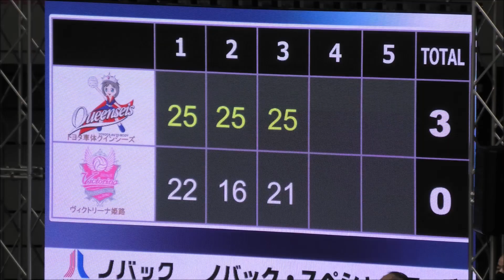🏐【C-UPS】ヴィクトリーナ姫路専属チアリーダース21/JAN/2023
Victorina Himeji
C-UPS
21/JAN/2023
vs TOYOTA AUTO BODY QUEENSEIS